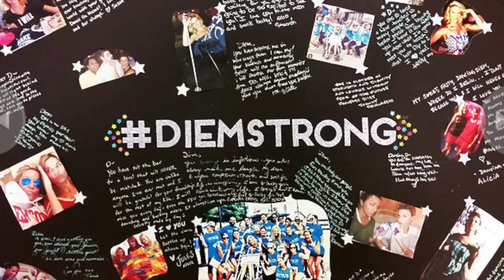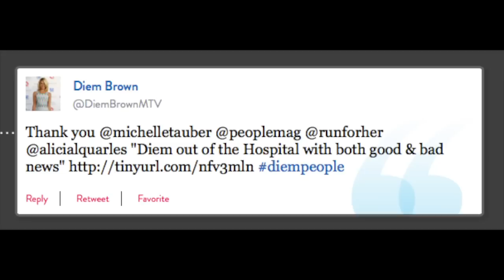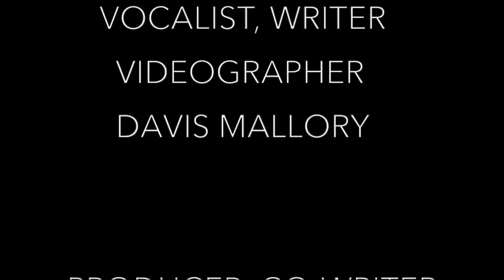Davis Mallory - Beautiful Girls (MTV's Diem Brown Tribute Song)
I wrote this song when I found out my friend Diem Brown passed away. We are from nearby hometowns in Georgia and she was one of my first friends on the Real World series. Diem starred on Fresh Meat the same year I starred on The Real World: Denver. Her death was really hard on me, and I wrote this song in her honor.
Proceeds from the sale of the song go to Diem Brown's charity